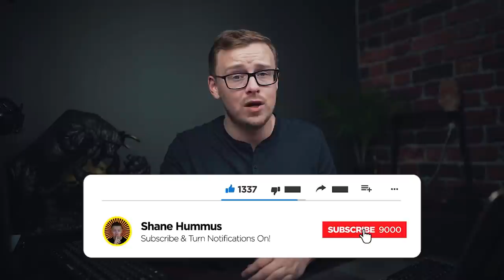5 Money Mistakes I Made In College